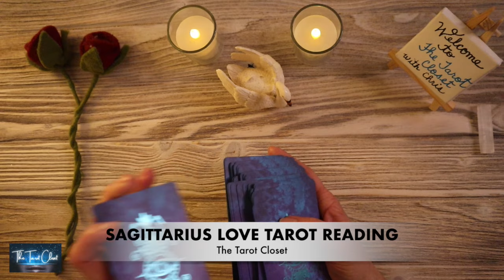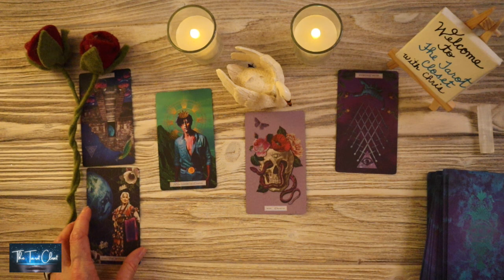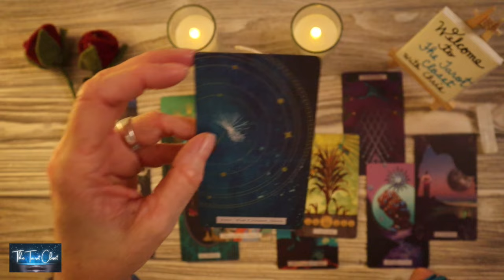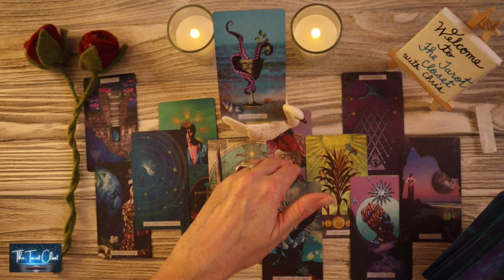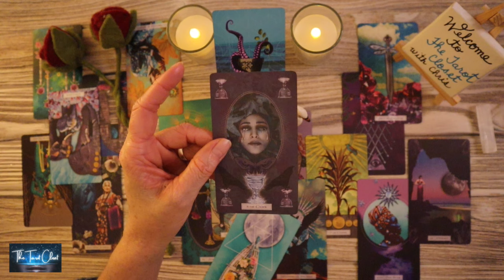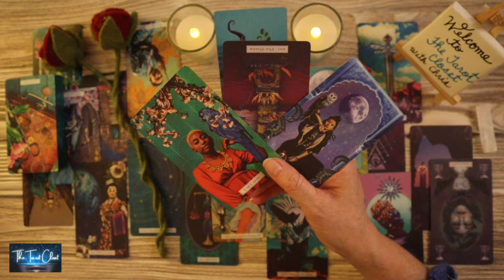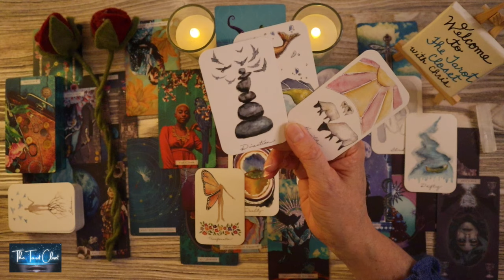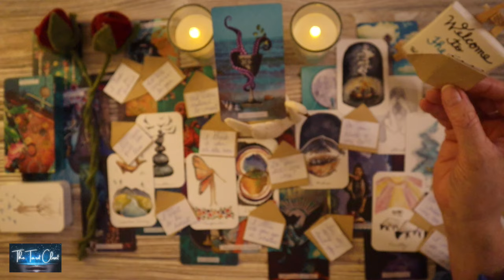SAGITTARIUS LOVE READING TODAY - ONE OF THE MOST SINCERE APOLOGIES!!!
SAGITTARIUS LOVE MESSAGES 💌 LOVE TAROT READING FEBRUARY 2024 SOULMATES READING, TWIN FLAME READING, NO CONTACT, NO COMMUNICATION, IN SEPARATION, TAROT LOVE

Hello, lovely Sagittarius! Welcome to one of my many Free YouTube Tarot Oracle Love Message Readings. This is a Reading for February 2024, Tarot, Oracle & Love Messages Reading. Sagittarius, please check your Sun sign which represents your Soul, Moon sign which represents your Emotions, and Rising sign your Physical YOU. Your Sun, Moon & and Rising Signs make up who you are, Sagittarius. To get a bigger view of what’s going on you can cross-watch playlists here:

*_Tarot Cards, Oracle Cards used in your Sagittarius Love Tarot Reading today, Sagittarius Love Reading, Sagittarius Tarot Reading, Sagittarius Love Messages, Sagittarius Love Reading Today_*
Sagittarius Love Messages, Sagittarius Channelled Song Messages, Channelled Song
Tarot cards, Oracle cards: Etsy